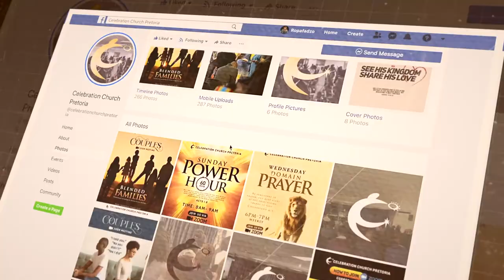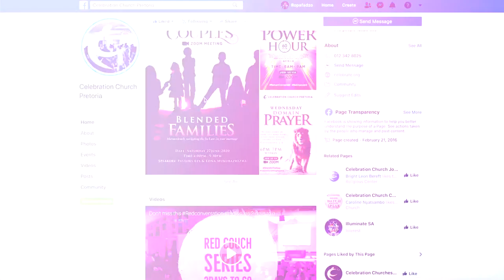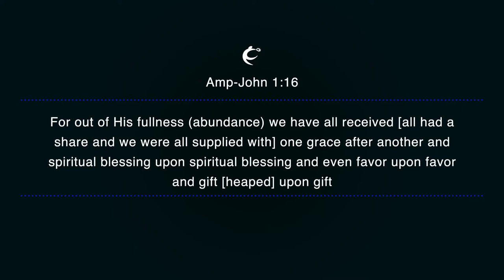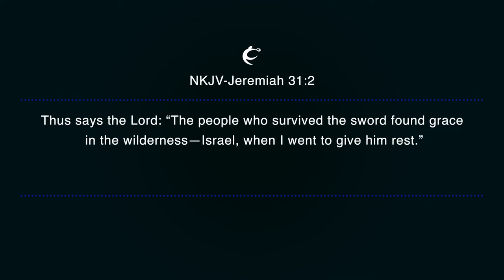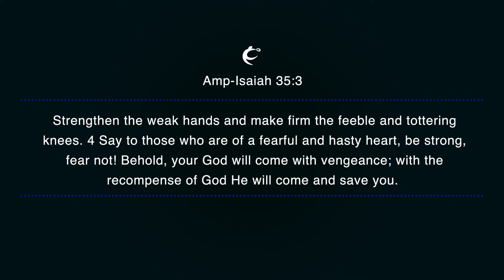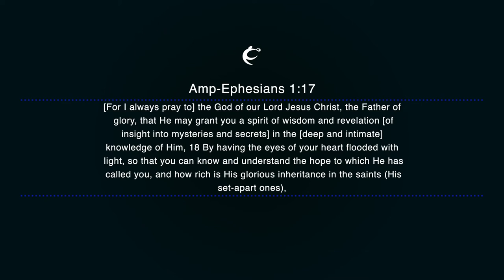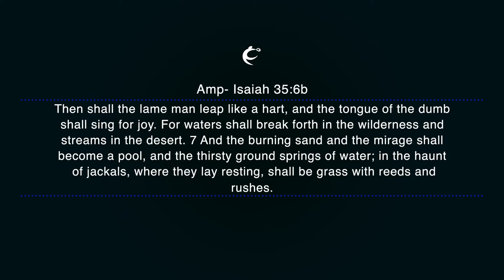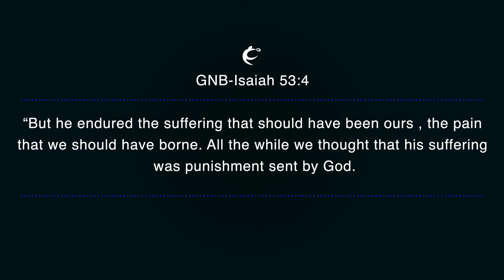Celebration Church Pretoria Sunday Service - Grace Upon Grace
Join the CCP Family as we praise and worship The Lord
Invite your world and follow us on the following platforms: